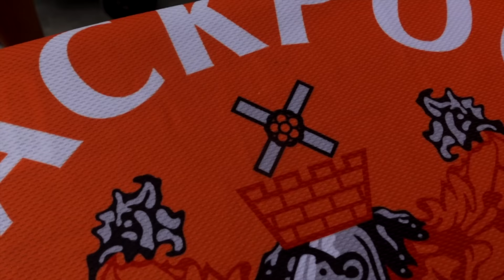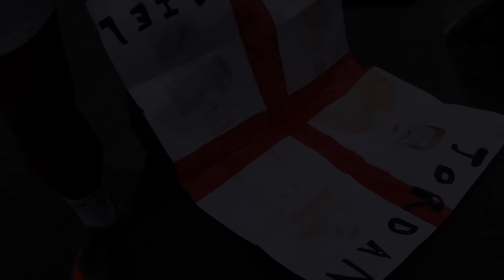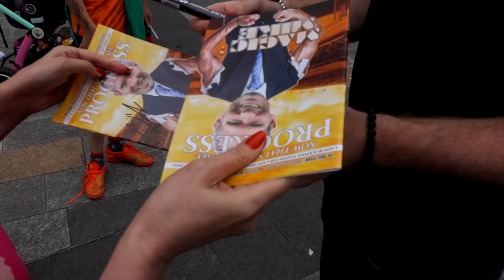BLACKPOOL FC | FAMILY TRAINING DAY 2022 | MEET THE PLAYERS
What a fantastic day if you couldn’t make it I have tried my best to capture the family aspect of it all and the atmosphere and show you how excited all the children were to be there meeting their heroes which is so wonderful to see...it bodes so well for the future. There is even a couple of little exclusives with Jordan Gabriel and none other than Josh Bowler for you to put the cherry on a wonderful day...ENJOY

Fantastic Job BLACKPOOL FOOTBALL CLUB once again